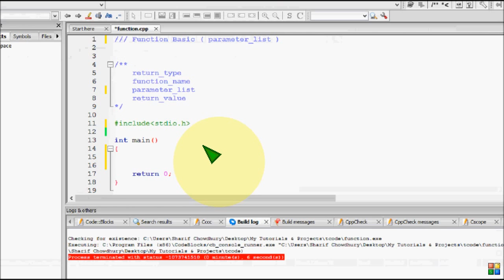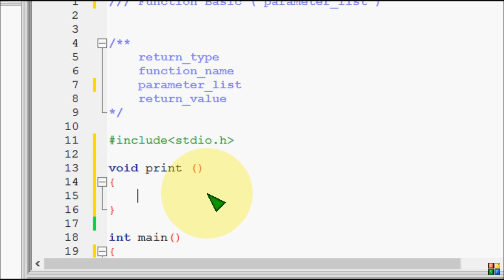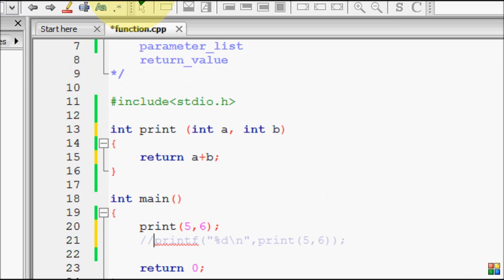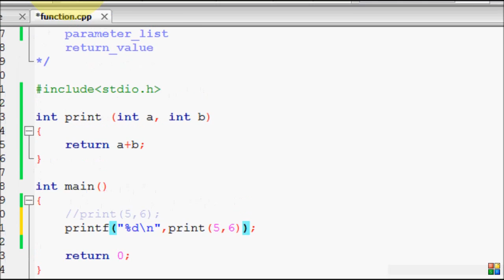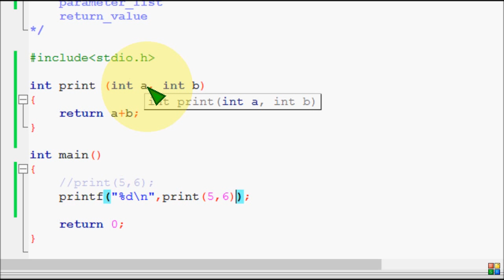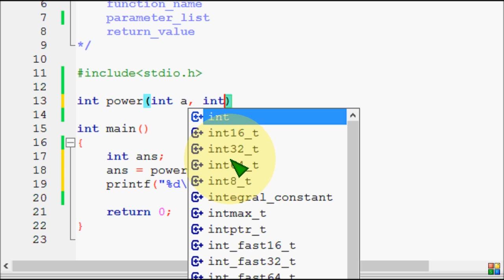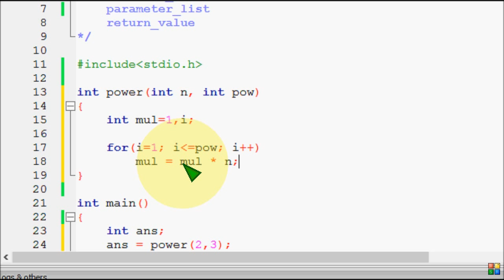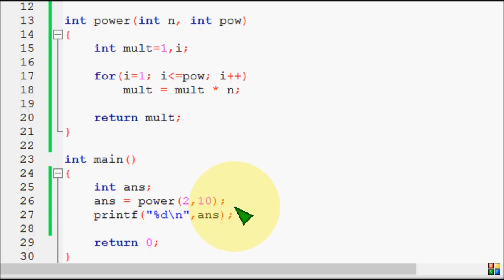Bangla C programming tutorial 76 Function Basic Parameter list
Bangla C programming tutorial  76  Function Basic Parameter list  Bangla

সি প্রোগ্রামিং